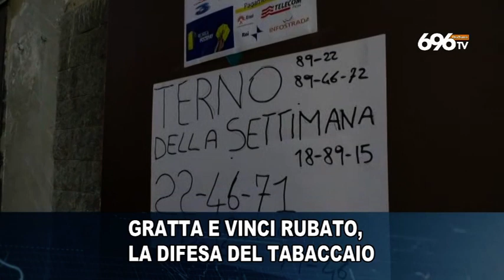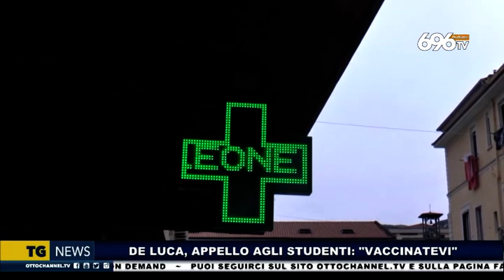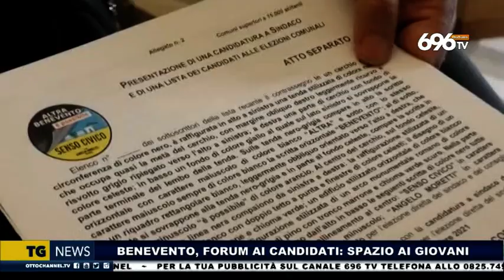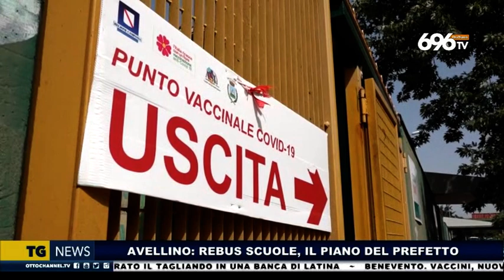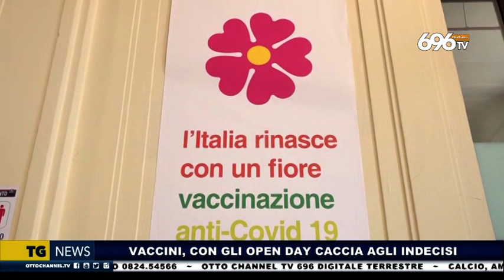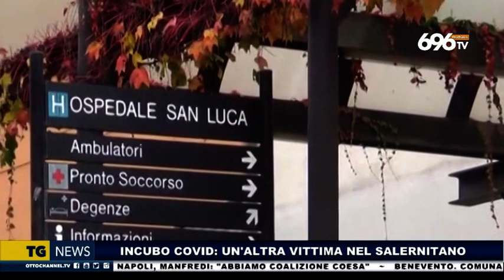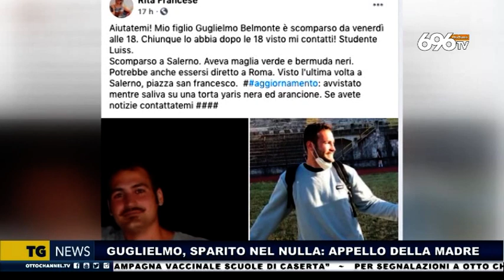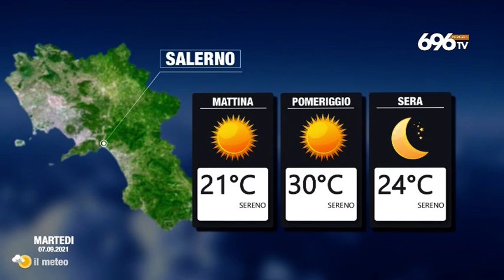tg news 6 settembre 2021 edizione delle 14,00